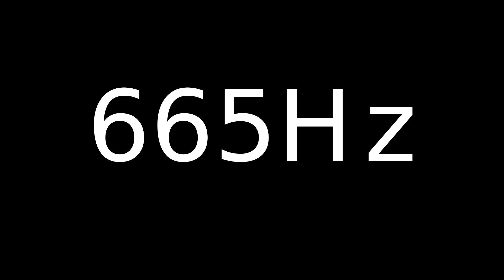Speaker Sound Test 665Hz